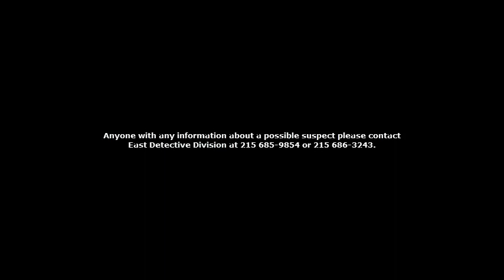Commercial Robbery 1138 E Susquehanna Ave DC 22 26 045992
On December 4, 2022, at approx. 11:50pm, an unknown black male entered the Girard Gas station located at 1138 E. Susquehanna Ave and approached an employee, a 59-year-old male, who was working as the clerk and asked for help with the coffee machine. When the employee went to the coffee machine the suspect produced a knife demanding money from the cash register. The employee attempted to fight off the suspect grabbing the knife causing two cut fingers on his right hand. The employee then went and opened the register at which time the suspect took an unknown amount of money and the employee's cell phone then fled the store on foot in an unknown direction.

East Detective Division:
Det. Sherwood #714
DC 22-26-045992